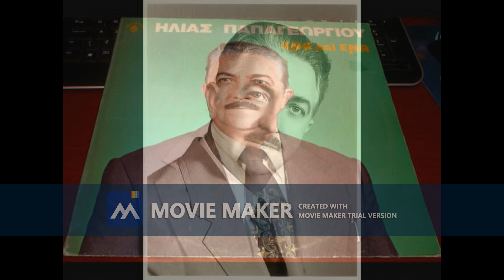ΦΟΥΣΤΑΝΕΛΑ ΜΕ ΓΑΖΙ. ΗΛΙΑΣ ΠΑΠΑΓΕΩΡΓΙΟΥ.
ΔΗΜΟΤΙΚΟ.         ΤΑ ΠΝΕΥΜΑΤΙΚΑ ΔΙΚΑΙΩΜΑΤΑ ΑΝΗΚΟΥΝ ΣΤΟΥΣ ΣΥΝΘΕΤΕΣ, ΣΤΙΧΟΥΡΓΟΥΣ, ΤΡΑΓΟΥΔΙΣΤΕΣ, ΚΑΙ ΣΤΙΣ ΕΤΑΙΡΕΙΕΣ ΑΥΤΩΝ ... ΔΕΝ ΕΧΩ ΚΑΝΕΝΑ ΚΕΡΔΟΣ ΑΠΟ ΑΥΤΑ...